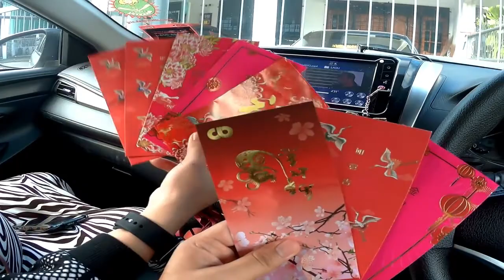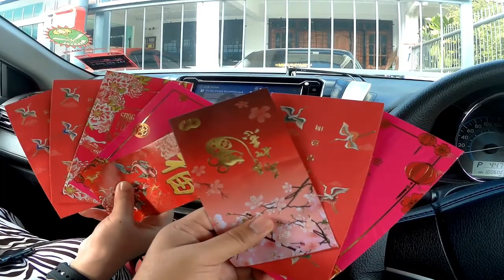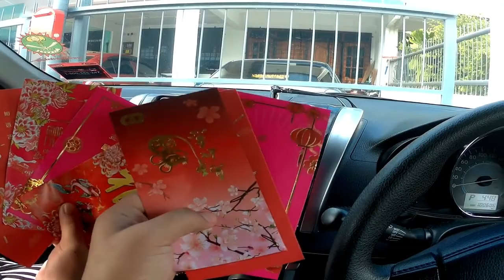PERPADUAN DALAM KEPELBAGAIAN KAUM | ZIARAH TAHUN BARU CINA CIKGU BOB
Perbezaan kaum,agama dan kepercayaan bukan asbab untuk kita tidak bertegur sapa sebaliknya ia adalah keunikan yang patut kita hargai kerana perbezaan kita miliki kini adalah keindahan dalam negara kita MALAYSIA.

seperti coklat yang bewarna warni di dalam bekas dan satu bekas lagi coklat yang hanya ada 1 warna semestinya keindahan kita akan lihat dan menarik minat kita adalah kepada bekas yang mempunyai coklat yang bewarna warni

begitulah negara kita malaysia kita ada pelbagai kaum,budaya dan agama serta kepercayaan itulah mewarnai negara kita...maka peliharalah perpaduan ini sampai bila-bila